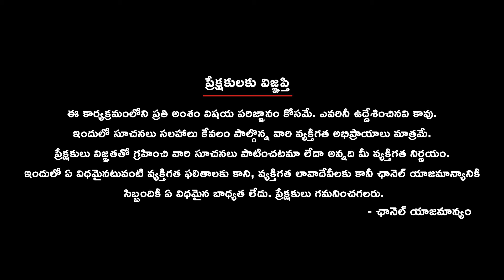రామభక్తుడిగా అసదుద్దీన్ ఓవైసి ? || Asaduddin Owaisi Ayodhya Ram Mandir Inauguration | 9vibesnews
MIM President Asaduddin Owaisi stirred controversy at the inauguration of Ayodhya Ram Mandir, asserting that the entire process from the Babri Masjid's demolition to the present temple construction was carried out systematically. He claimed that Muslims, after praying at the site for 500 years, built a temple after taking over Babri Masjid. In response, VHP National Spokesperson Vinod Bhansal countered Owaisi's statements, questioning why he didn't pursue legal action during his time studying law in London. Bhansal predicted that MIM leaders, including Owaisi, would soon become Ram devotees, attributing the controversy to political motives.